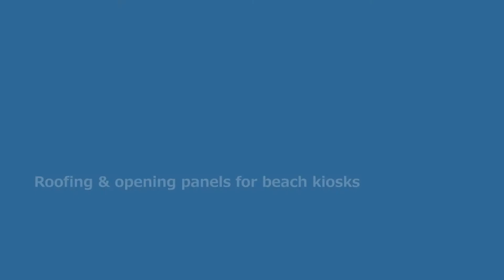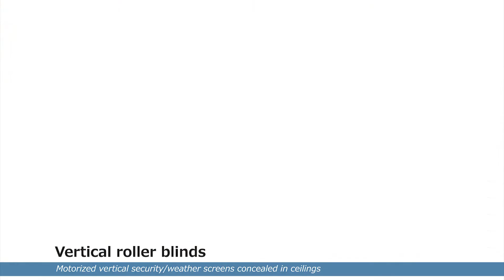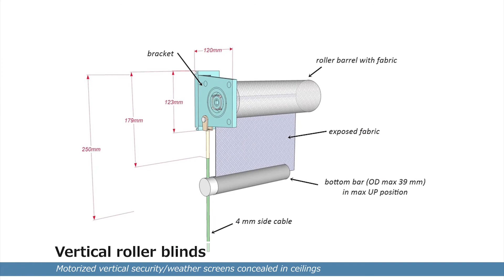Shades' products at Rosewood Resort Patong